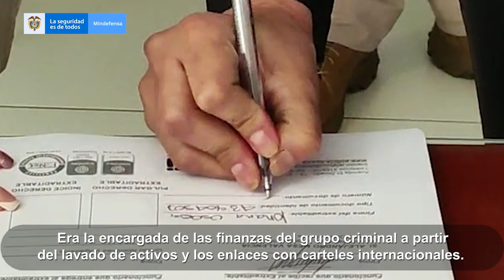Extradición a Estados Unidos a alias ‘La Negra’, hermana de ‘Otoniel’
✅Extraditada a Estados Unidos alias ‘La Negra’ hermana de ‘Otoniel’
✅Ubicado y destruido laboratorio para el procesamiento de cocaína que pertenecería al Eln, avaluado en 7 millones de dólares

Estos y más